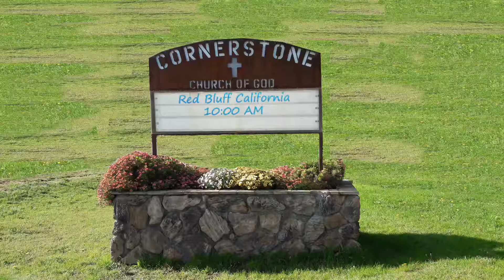There was a disciple named...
Pastor G - Cornerstone C of G - Red Bluff CA: 28 Oct 2018